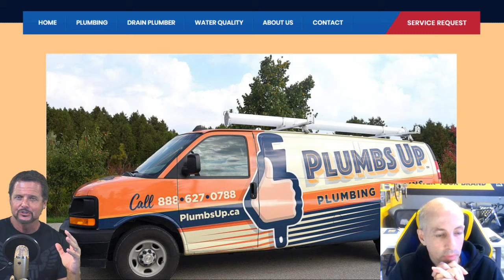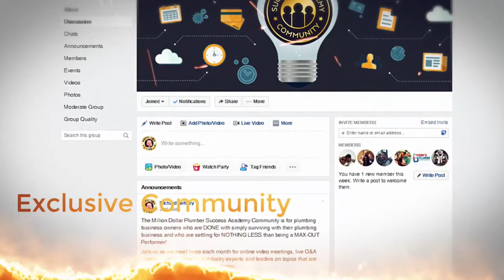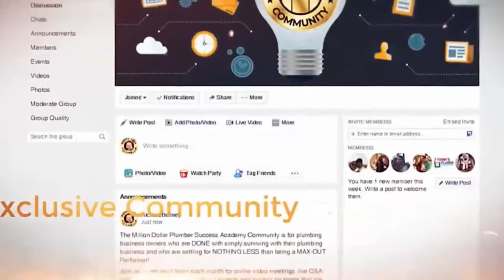Branding Your Plumbing Business - PTL 264 - The Talk Show for Plumbing Business Owners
It's the BIG REVEAL! 🎉🎉

Dan "The Brand Man" Antonelli of KickCharge Creative reveals the new Million Dollar Plumber logo 🤗 and shares the secrets to designing a great brand. ⭐⭐

Are you ready to finally get serious about your plumbing business?  Then join my Million Dollar Plumber Success Academy teaching you the BUSINESS of plumbing.

Want to learn how to build your plumbing business and make more money so you can live a life you love? Then grab my FREE Million Dollar Plumber Blueprint.  It lays out what you must do to build a secure and profitable plumbing business

Save $500 On A Logo/Vehicle Wrap Package With The Million Dollar Plumber Discount!  KickCharge Creative is a team of creative experts with experience building brands and bringing them to life in amazing vehicle wraps, informative collateral, powerful web design and smart digital marketing campaign.